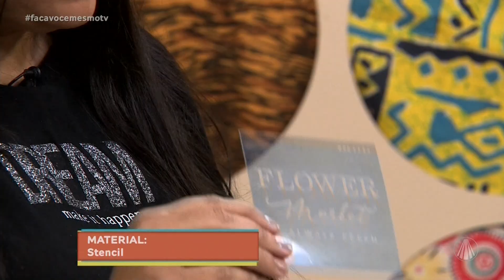Saiba como transformar um pote de maionese num cachepô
A artesã Marcia Vieira ensina como transformar um pote de maionese num cachepô. Confira!

TV APARECIDA
É bom estar onde a Mãe está!